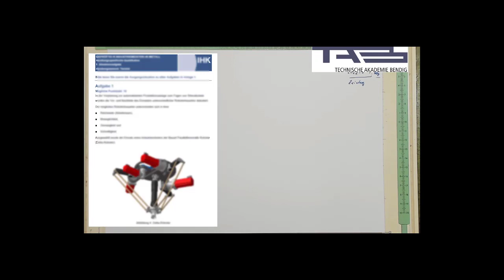HQ Technik 2022 1 Aufgabe 1 bis 3 trailer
So liebe Leute, wie vorbereiten auf den neuen Prüfungsstil der IM-Metall HQ-Technik Prüfungen?
Die Prüfungsinhalte richten sich immer nach dem Rahmenlehrstoffplan der IHK und der hat sich für Fertigungstechnik, Montagetechnik sowie Betriebstechnik kaum verändert. Einige Themen wie additive Fertigung, Schwachstellenanalyse sowie Dokumentation und Vorschriften sind ergänzt worden. Vorhandene inhaltliche Anforderungen sind geblieben.
Was bedeutet das nun für die optimale Prüfungsvorbereitung?
Es bleibt wie es war!
• Themenfelder anhand vorausgegangener Prüfungen müssen erarbeitet werden, technische Verfahren müssen inhaltlich sicher beherrscht werden.
• Ausrichtung zur Beantwortung der Prüfungsfragen hin zum strategisch analytischen Denken.
• Einbeziehung möglicher neuer Prozesselemente in der Fertigungstechnik, Montagetechnik und Betriebstechnik
• Arbeitshilfen wie zum Beispiel das Tabellenbuch Metall vom Europa Verlag sicher beherrschen
das sind und waren die Methoden mit denen wir uns auch in der Vergangenheit auf anstehende Prüfungen vorbereitet haben.
Das es dann natürlich neue Fragestellungen mit verknüpfenden Anforderungen in den jeweiligen Aufgabenstellungen gibt, ist nur selbstverständlich! Hier sollen wir natürlich gelerntes Wissen verknüpfen und gegebenenfalls zusammenführen. Dieser Aspekt scheint zunehmend in den Prüfungsmittelpunkt zurück. Das ist aber nur eine Vermutung!
Es bleibt also alles wie es war, sicher ist nur die Ungewissheit was inhaltlich in den nächsten Prüfungen behandelt wird und das haben alle Prüflinge, egal wann sie geprüft wurden, gemeinsam.
Wie wir die Prüfungsaufgaben machen die ein HQ Technik 2022-1 Aufgabe 1 bis 3 strategisch gelöst haben könnt euch in diesem Video ansehen: